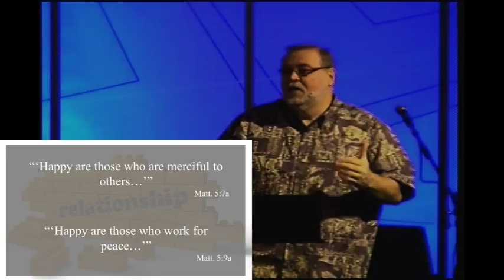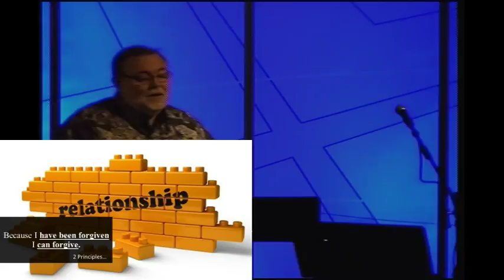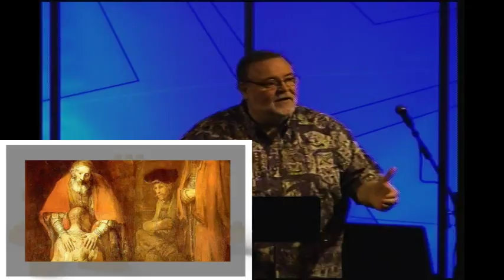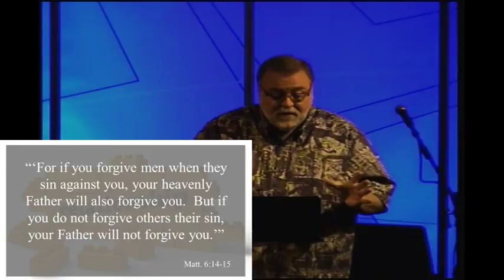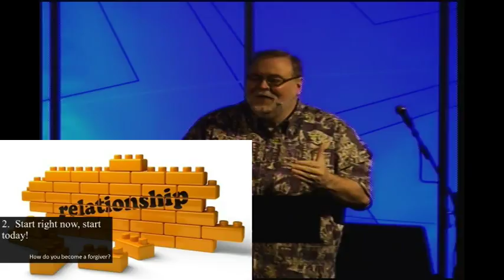Sermon 3 12 17 The Relationship Decision